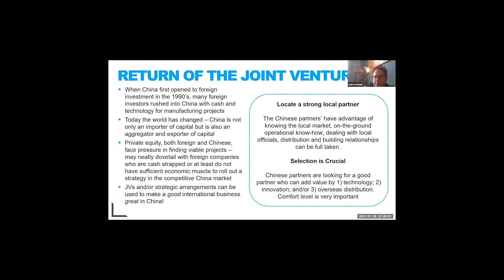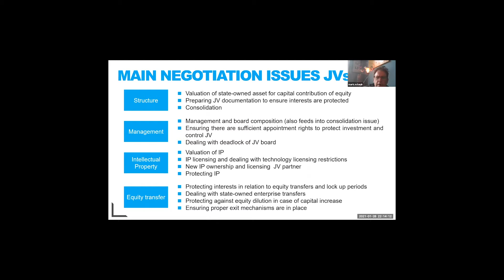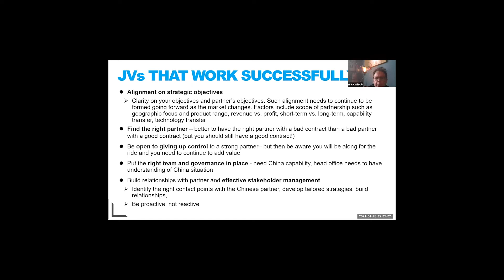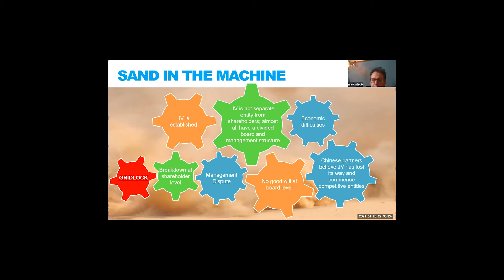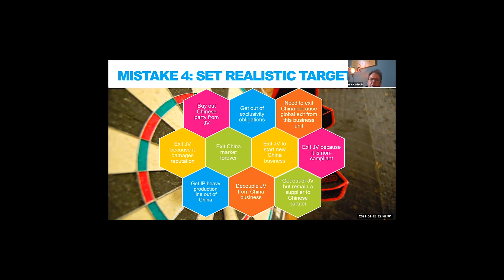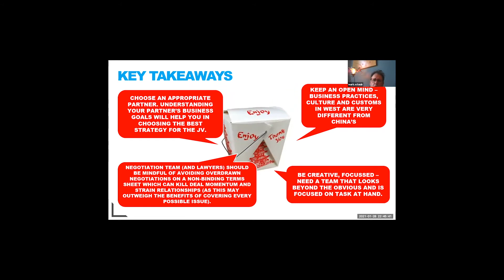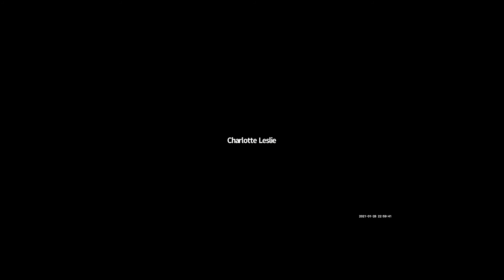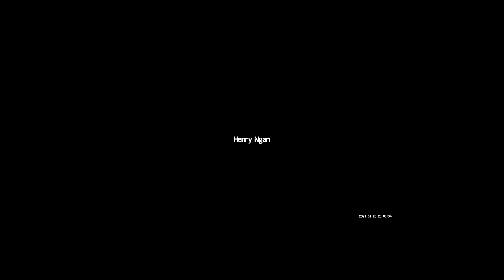The Joint Venture Renaissance in China - Why JVs are on the Rise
A recording of The Shanghai Chapter meeting of The FENG  from 1/28/21.

Topic: The Joint Venture Renaissance in China - Why JVs are on the Rise

Speaker: Mark Schaub, Managing Partner, KWM London (King & Wood Mallesons)

Presentation:
- Why are joint ventures enjoying a renaissance
- How to set up a successful joint venture
- Critical issues
- Dealing with joint ventures disputes

Speaker's Bio:
Mark Schaub specializes in foreign direct investment, M&A and restructuring in China. He has advised on foreign investment projects in all major sectors in China with a cumulative value exceeding USD 20 billion. He is familiar with China issues faced by companies of all sizes and is a trusted advisor to many companies ranging from family owned businesses to Fortune 500 companies.
Mark has been lead counsel for clients in acquisitions, M&A projects, outsourcing, OEM contract manufacturing, technology licensing, compliance, restructuring, joint venture disputes, fraud, distribution, as well as day-to-day corporate advice.

He also has a YouTube channel, China: Art of Law, where he discusses commonly encountered business and legal issues in the China market. He is also the author of the following books “China: the Art of Law – Chronicling deals, disasters, greed, stupidity and occasional success in China” (CCH) and “China Strategy – Entry, Operation and Exit” (Wolters Kluwer). He is currently working on “All I Want is Everything” a book on the Chinese consumer.

Mark has been living full time in Shanghai from 1993. He joined King & Wood Mallesons in 2000. He was the first foreign lawyer to join our firm. Prior to this, he worked in the Shanghai offices of well-known German and US law firms. Mark has been consistently awarded Asia Law's “Lawyer of the Year” for corporate work. Since August 2018 Mark has been splitting his time between London and Shanghai.